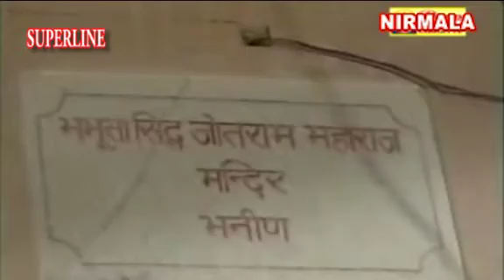Mere Piya Dham Dikha De # Baba Jotram Bhajan # Balwan Dagdoliya & Suman Batra # Superline Video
Mere Piya Dham Dikha De # Baba Jotram Bhajan #  Balwan Dagdoliya & Suman Batra

Video:- Mere Piya Dham Dikha De
Singer: Balwan Dagdoliya & Suman Batra
Label: Superline Music